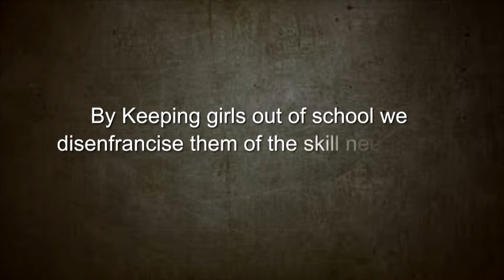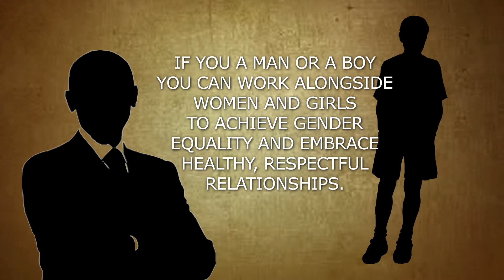UNFPA Nigeria- Girl Child Education in Northern Nigeria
A production by UNFPA on Girl Child Education in Northern Nigeria for advocacy - part 2